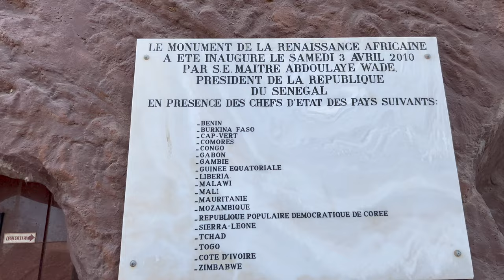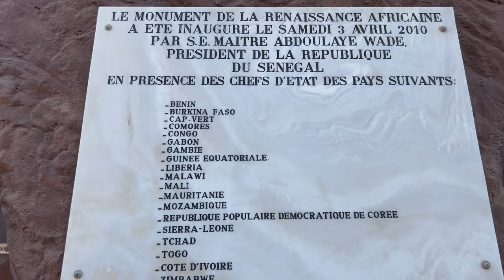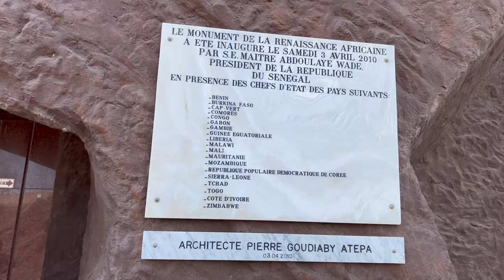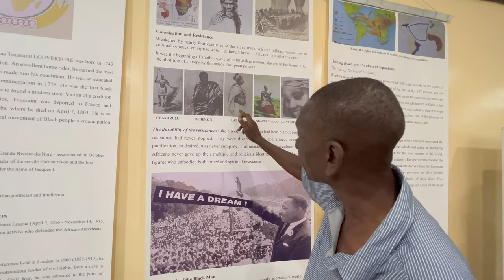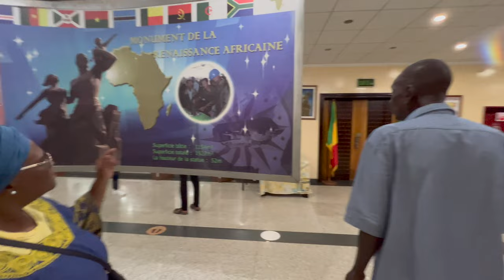Senegal Is Home To The Tallest Statue In Africa. We Had The Opportunity To Visit It.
IN SEARCH OF UHURU, the documentary,  is streaming now at Searchforuhuru.com